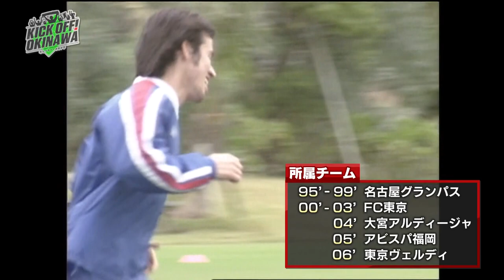沖縄のサッカーを熱く盛り上げる番組！【KICK OFF! OKINAWA】2023年8月5日（土）放送回 #19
沖縄のサッカーを熱く盛り上げる「KICK OFF! OKINAWA」。
県内のJリーグクラブ「FC琉球」の活躍をご紹介。
マニアックだけど、サッカーキッズにも分かりやすくFC琉球の試合を振り返り、徹底解説。
また、未来のJリーガーを目指す少年・少女のクラブ活動コーナーも。
沖縄のサッカー情報を熱くお届けします！

・第20節！FC琉球 vs アスルクラロ沼津
・慎也’ｓ EYE【MF岡澤昴星選手のプレーに注目】
・FC琉球 喜名哲裕監督へインタビュー

■出演
MC：鎌田 宏夢（RBCアナウンサー）
解説：上原 慎也（ＦＣ琉球クラブコミュニケーター）
番組へのご意見・ご感想・メッセージはこちらから！